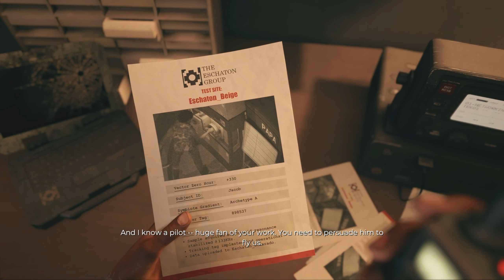Dead Island 2 Gameplay Walkthrough - Part 19